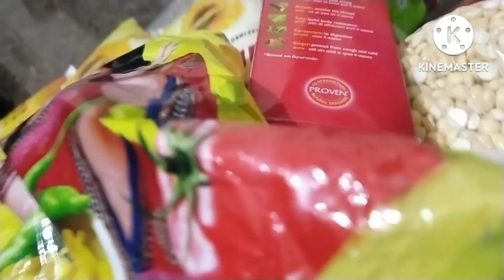ನಾಗರ ಕಲ್ಲು ಪೂಜೆಗೆ ಏನೆಲ್ಲಾ ಬೇಕು ಮತ್ತು ಇವತ್ತಿನ ದಿನ ಏನೆಲ್ಲಾ ಅಡುಗೆ ಮಾಡಬೇಕು & ಮಾಡಬಾರದು